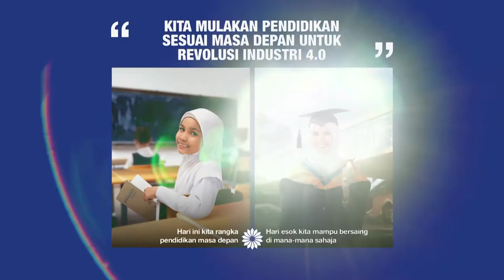Dr. Azmul Fahimi Kamaruzaman - Pendidikan Sesuai Masa Depan